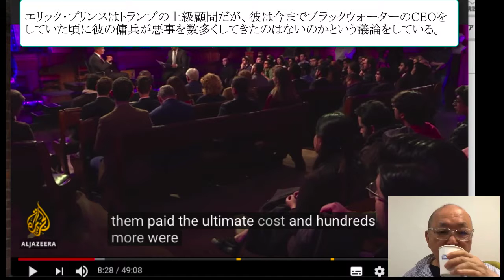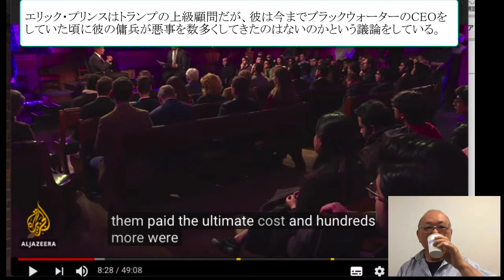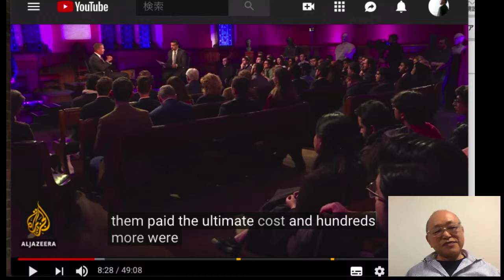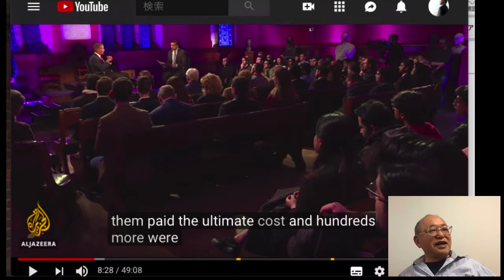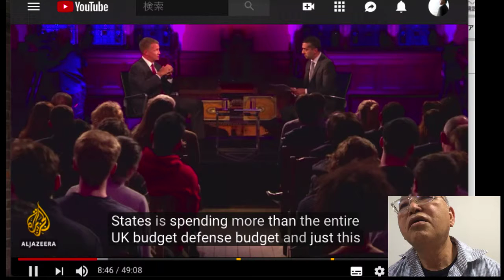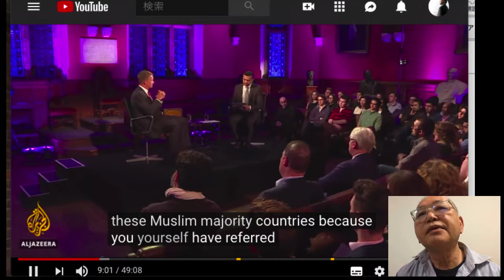エリック・プリンスはトランプの上級顧問だが、彼は今までブラックウォーターのCEOをしていた頃に彼の傭兵が悪事を数多くしてきたのはないのかと。